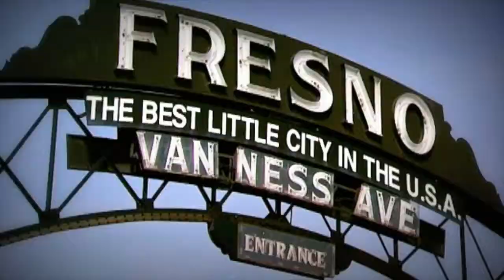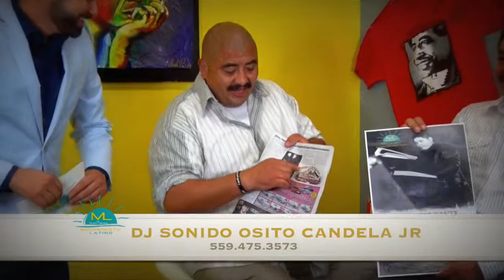MLShow con actoreds de la pelicula La Vida de Un Cantane, 5/7/2016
Adan Rodriguez, Don Baca y Osito Candela Jr visitaron el programa para hablarnos sobre su Nuevo protector